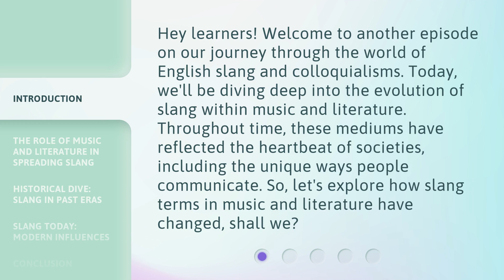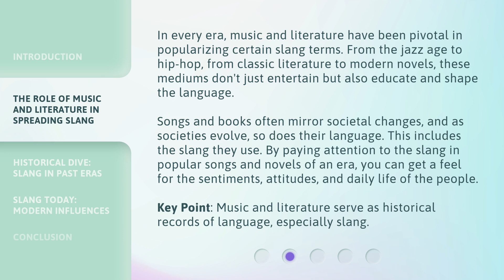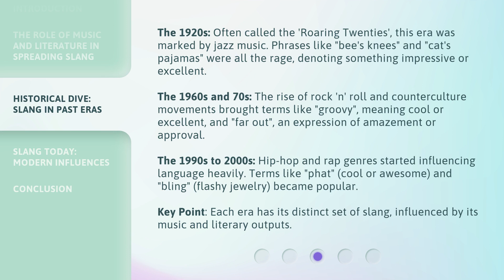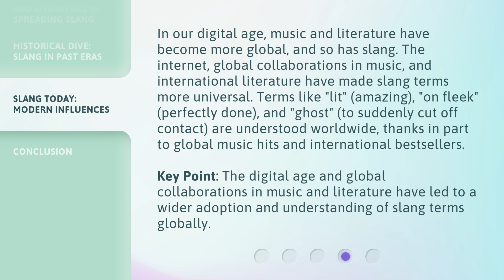The Evolution of Slang in Music and Literature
The Evolution of Slang in Music and Literature • Explore the fascinating journey of slang in music and literature throughout history. From the Roaring Twenties to the rise of hip-hop, discover how these mediums have shaped language and reflected societal changes. Join us as we dive deep into the evolution of slang and its impact on our daily lives.

00:00 • Introduction - The Evolution of Slang in Music and Literature
00:37 • The Role of Music and Literature in Spreading Slang
01:23 • Historical Dive: Slang in Past Eras
02:20 • Slang Today: Modern Influences